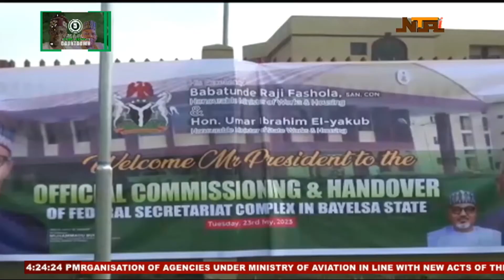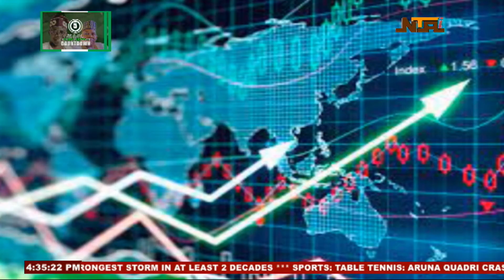Nationwide News | 24th May 2023 | NTA